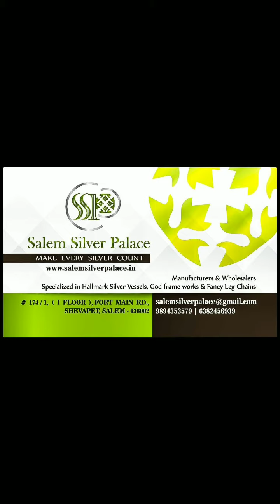Silver Dinner Set - On order basis - 92.5 Silver Hallmark Standards - SSP 6382456939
Silver Dinner Set

On order basis

92.5 Silver Hallmark Standards

Shevapet

Salem 636002

Tamil Nadu

India